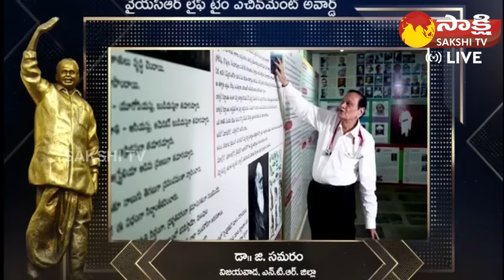Dr G Samaram Receives YSR Lifetime Achievement Award 2023 | CM YS Jagan